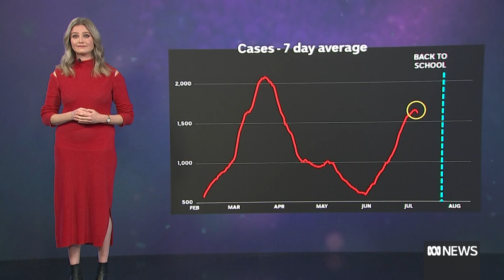Mask mandates back on the agenda as Tasmanian COVID-19 hospitalisations spike | ABC News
While Tasmania's COVID-19 health emergency declaration officially ended on June 30, a recent spike in hospitalisations and deaths has left some considering whether mask mandates should return.